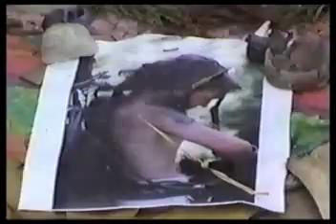Gypsy Mtn. Free State - Episode 6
Gypsy Mountain Free State, Episode 6. Events surrounding the murder of David "Gypsy" Chain, September 17th, 1998.